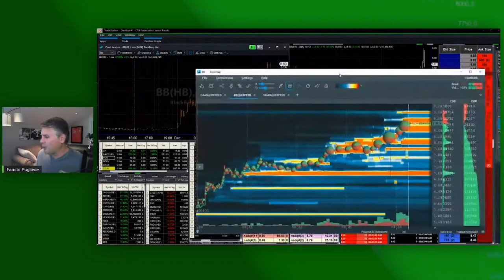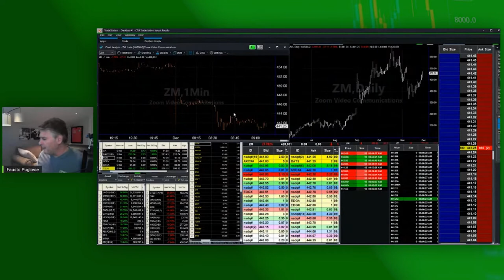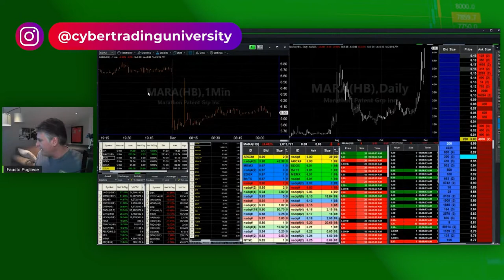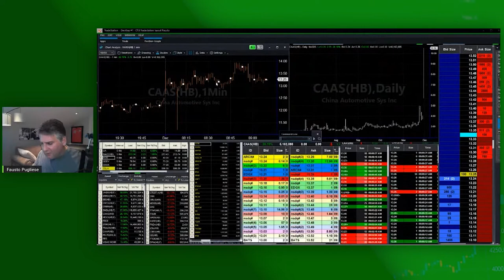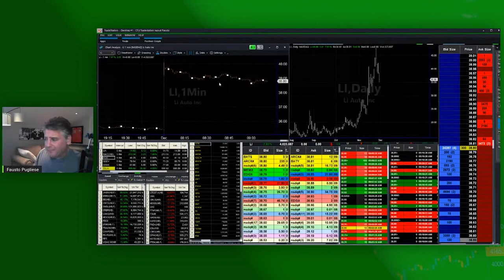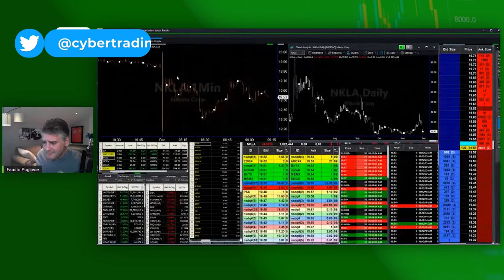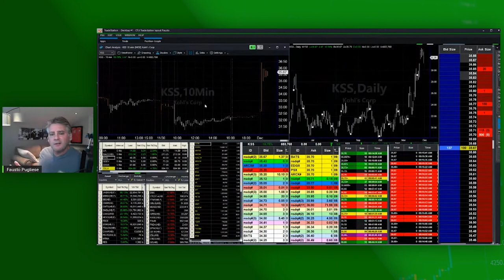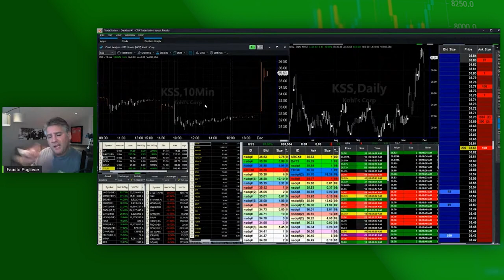Morning Stock Market | LIVE | CAAS, RIOT, NKLA, PINS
Good morning Cyber Traders! Welcome back to today's stock review. Today was a HUGE day in pre-market! Even Blackberry has been on a tear lately, up 30% today so far. In this video, I also talk about several other stocks, including China Automotive Systems ($CAAS), Riot Blockchain Inc ($RIOT), Nikola Motors ($NKLA), and Pinterest ($PINS).

Chapters
0:00 Intro
0:43 Pre-market review
14:50 Outro